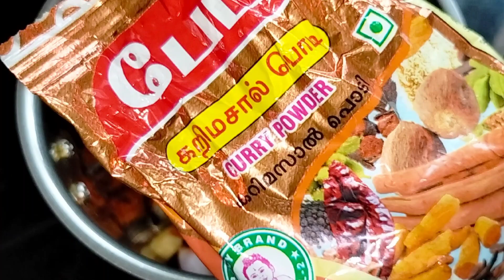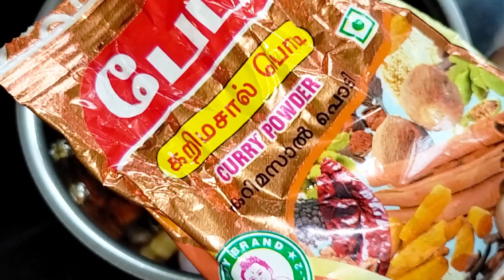எல்லா மீன் வறுவலுக்கும் இந்த ஒரு மசாலா சேர்த்து செய்ங்க சூப்பரா இருக்கும் | Fish Fry in Tamil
எந்த மீன் வாங்கினாலும் இப்படி மசாலா அரைச்சி சேர்த்து செய்ங்க சூப்பரா இருக்கும் | Fish Fry in Tamil

Please try this Fish Fry for Rice.

Thank You ; Happy Cooking .